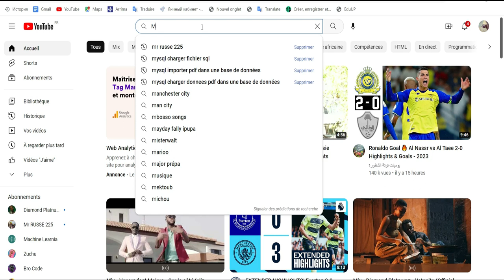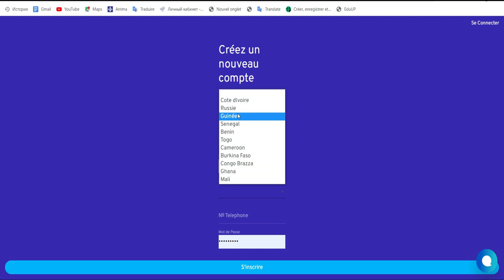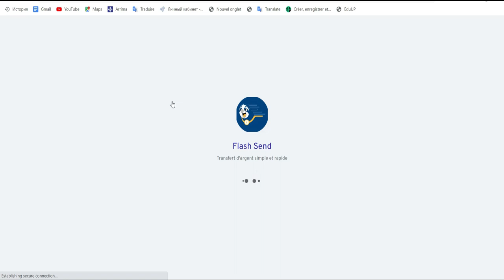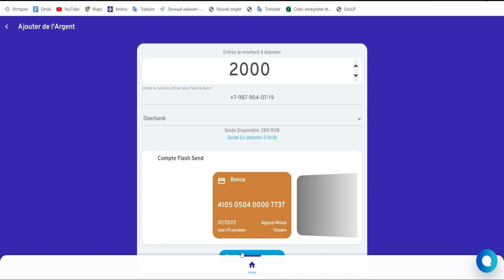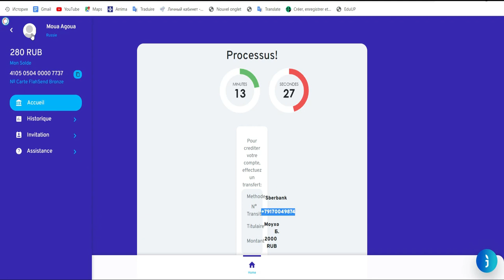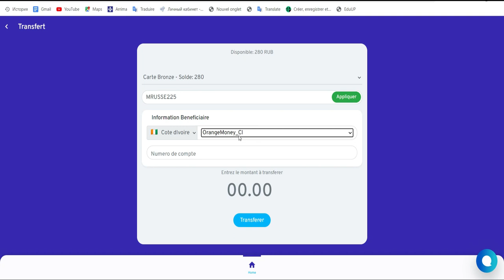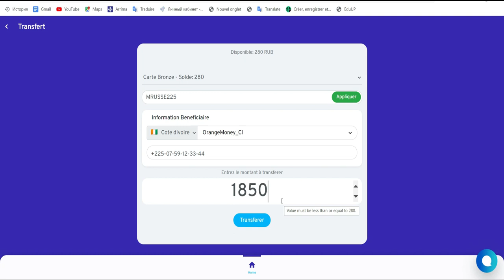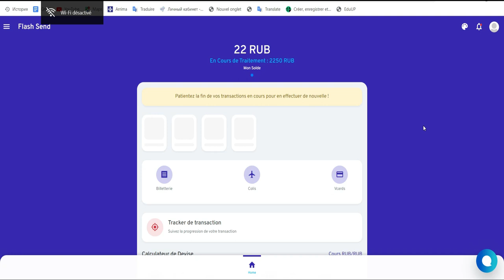Comment recevoir et envoyer de l'argent en RUSSIE APRES LES SANCTIONS ?russie